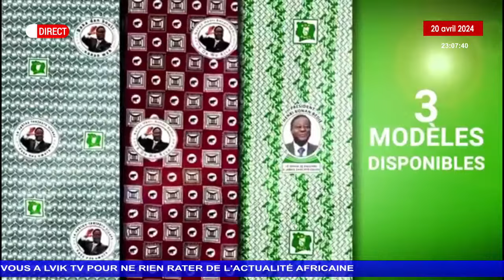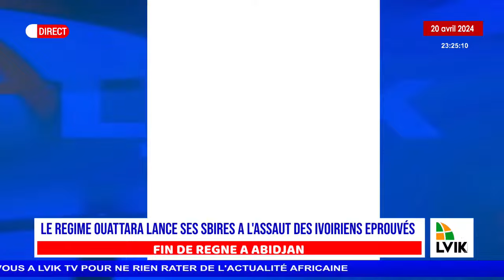🔴FIN DE REGNE A ABIDJAN: LE REGIME OUATTARA CONTINUE LES DEGUERPISSEMENTS ET SE PREPARE A LA GUERRE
🔴  Sur LVIK NEWS suivez toute l’actualité panafricaine en continu.
💬 Commentez l'actualité du jour sur le chat du direct en cours et dans les commentaires après.